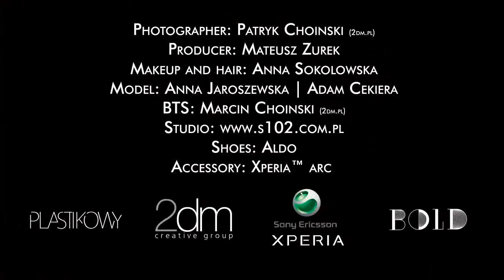Plastikowy Fall/Winter 2011 Lookbook BTS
Producer: Mateusz Żurek
Makeup and hair: Anna Sokołowska
Model: Anna Jaroszewska | Adam Cekiera
Shoes: Aldo
Accessory: Xperia™ arc